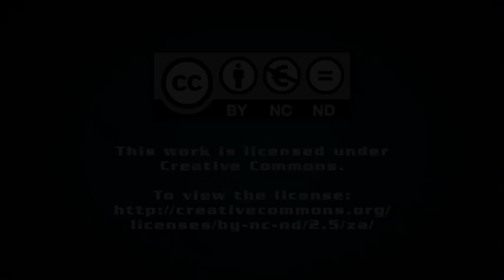BBBEE Commission fights fronting and other threats to transformation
Creamer Media’s Samantha Herbst speaks to Natasha Odendaal about fronting and other concerns of the BBBEE Commission.